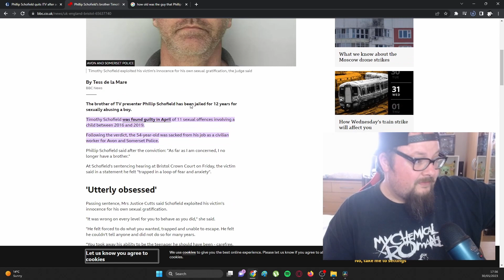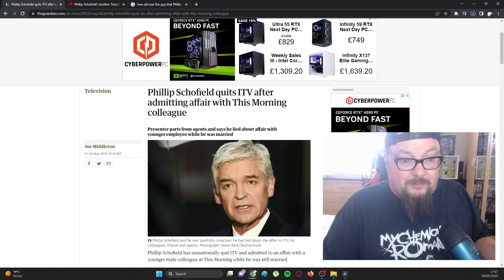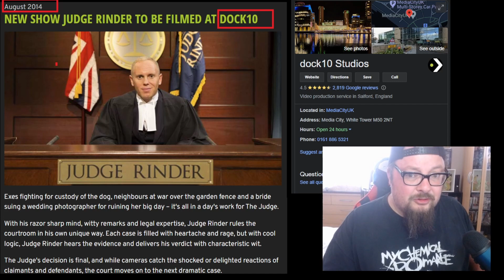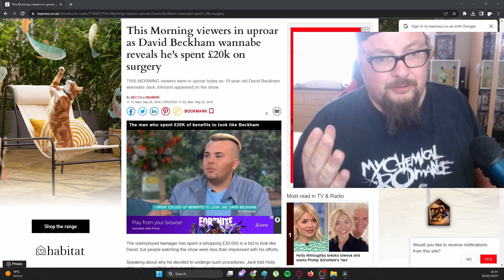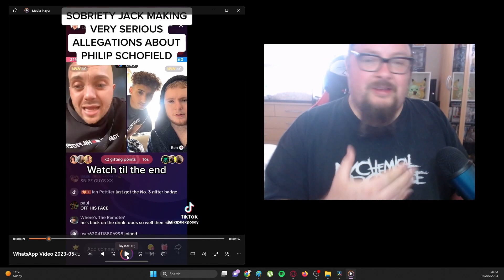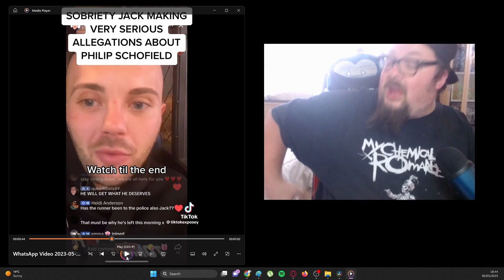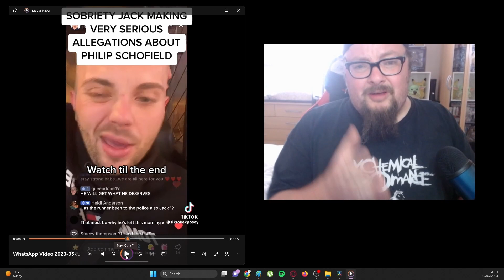Phillip Scofield's TikTok Victims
Patron

TikTok Accounts

TheFactFreakReacts1
TheFactFreak